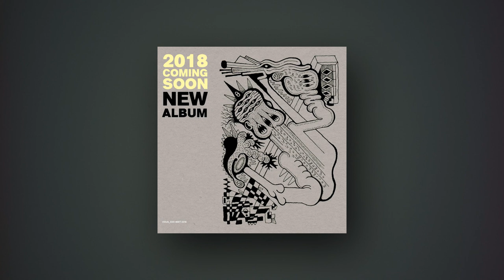VIDUS - TEASER "Cementerio indio". NEW ALBUM SOON! 2018.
Rock On!!!